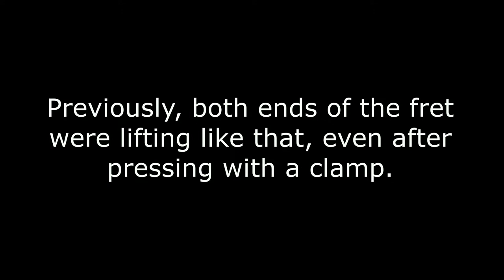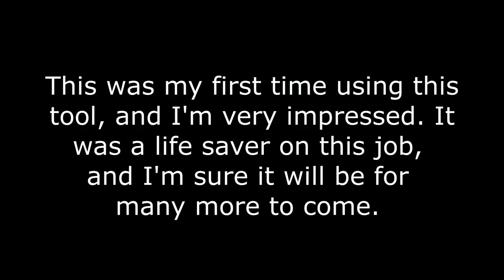Stewmac Fret Crimper Demo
UPDATE: On the most recent job I used these on, I only crimped the very ends of the tang, and one crimp in the middle. Crimping the entire fret tang made it impossible to hammer or press into place. But with 3 crimps, it worked perfectly, and held like a charm.